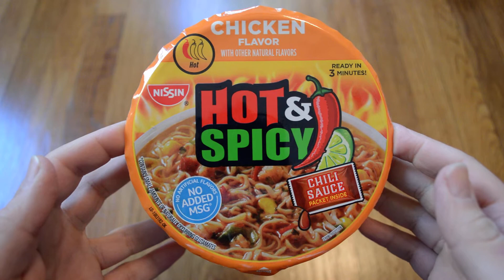Unboxing Nissin Hot And Spicy Chicken Flavor Ramen Noodle Soup Bowl With Chili Sauce Packet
Opening up a bowl of Nissin Hot And Spicy Chicken Flavor Ramen Noodle Soup. It came with three different packets of stuff to add to the noodles. It wasn't too spicy and was really tasty.